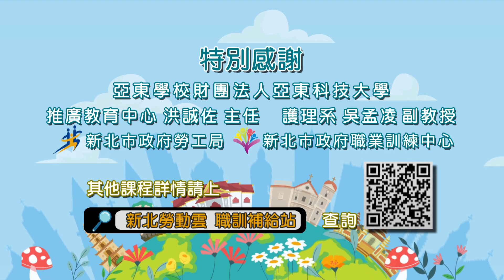Quảng cáo tiếp thị động-Video tiếp thị môi trường trong cửa hàng|08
2024新住民網上學｜08協助上下床及坐輪椅 ｜新北市政府職業訓練中心 及更多職訓課程請上新北勞動雲職訓補給站